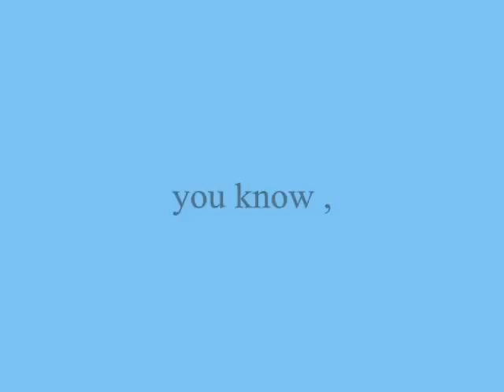you know My Dear ,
do.
do so
Money is an excellent servant, but the host
very bad.